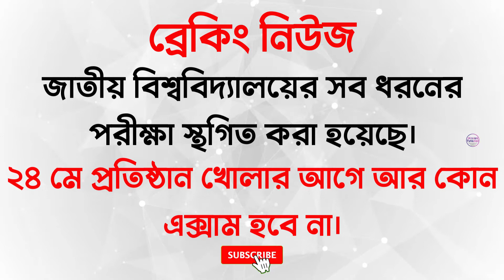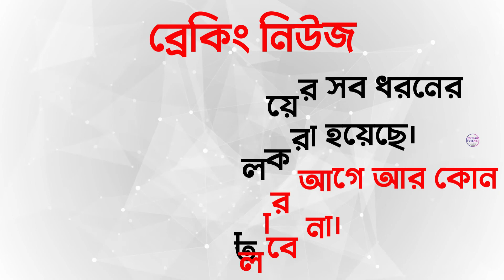জাতীয় বিশ্ববিদ্যালয়ের সব ধরনের পরীক্ষা স্থগিত । ২৪ মে এর আগে হচ্ছে না কোন পরীক্ষা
জাতীয় বিশ্ব বিদ্যালয়ের সব ধরনের পরীক্ষা স্থগিত । ২৪ মে এর আগে হচ্ছে না কোন পরীক্ষা